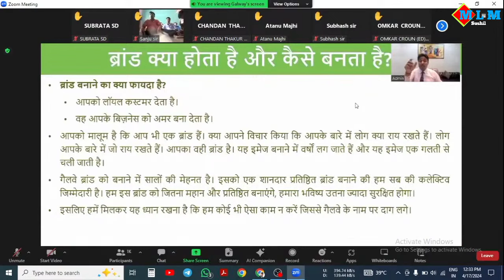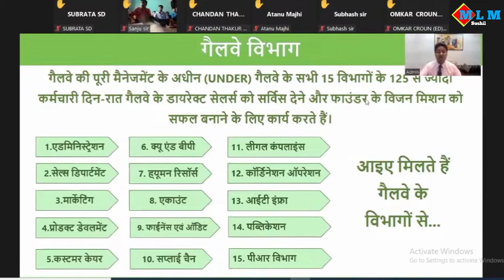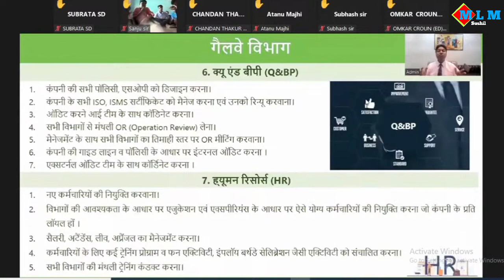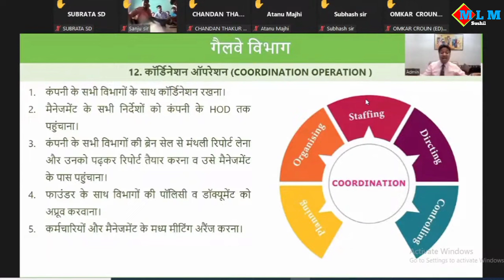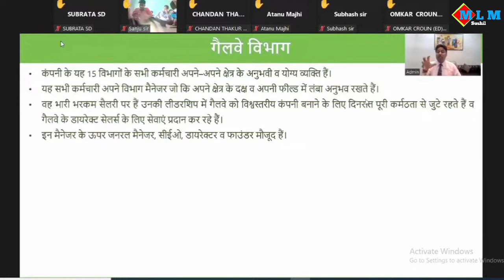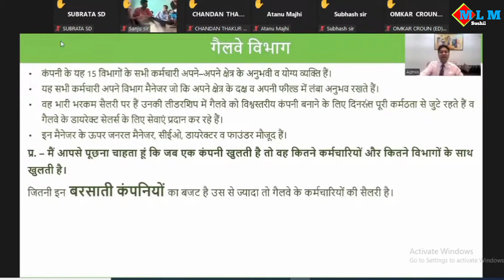Galway company में कुल 15 विभाग है | कुछ बरसती कम्पनी का बजट | Glaze Trading India Private Limited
Hey Guys,
My name is Sushil, I am Distributor of Glaze Trading india private limited ..

video is for educational purpose only.Copyright Disclaimer Under Section of 107 of the Copyright Act 1976, allowance is made for "fair use" for purposes such as criticism, comment, news reporting teaching, scholarship, and research.

Social link-